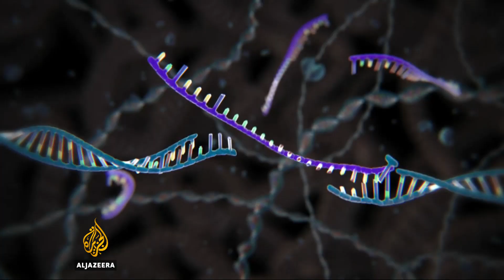DNA breakthrough raises ethical questions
Scientists believe our DNA could be the key to treating cancers such as melanoma.

A new trial in the US is trying to make genes from scratch. Along with optimism, it's raising questions about safety and ethics.

Al Jazeera’s Jacob Ward reports from San Francisco.